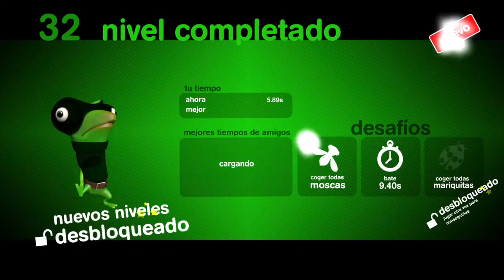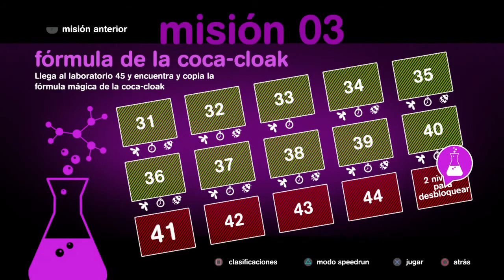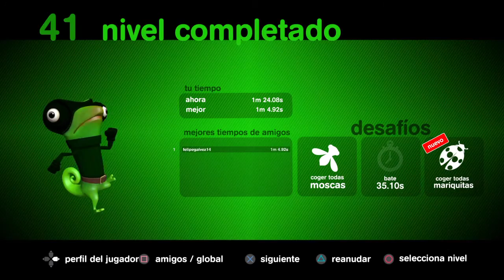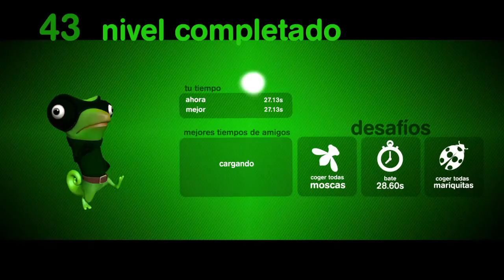Spy Chameleon [ Misión 3 ] [ Submisiones 30 al 45 ]